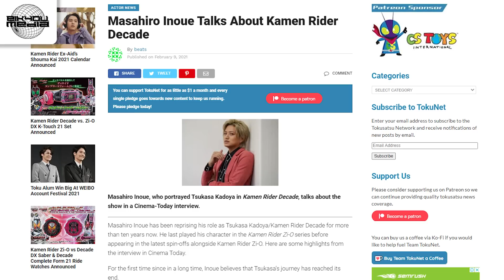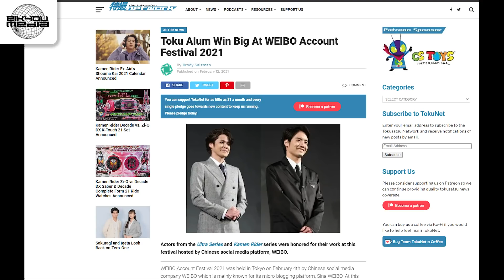INIKAH PENAMPILAN TERAKHIR DECADE? - FORM ANEH MEMBUAT TSUKASA TERTAWA..! FlashNews Tokusatsu